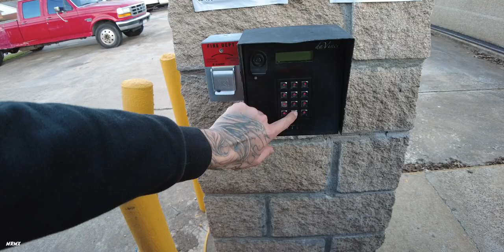Picking Up A Honda 2004 400ex